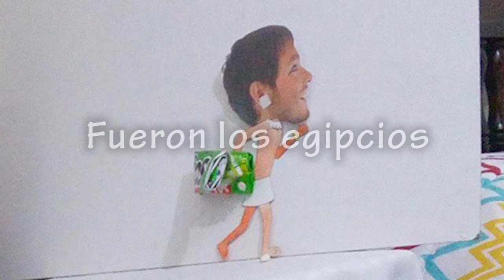Egipcios Ancestrales (Proyecto final de Taller de Animación)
[PadoTv]
El guion no me había gustado mucho, sentía que no se le entendía muy bien, trate de arreglarlo lo más que pude.